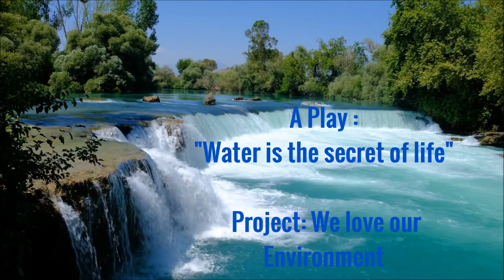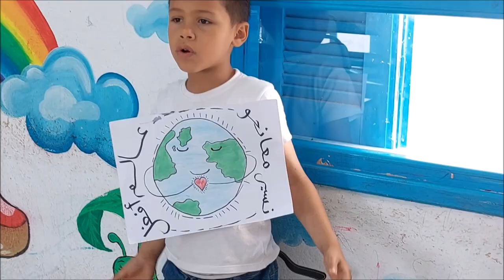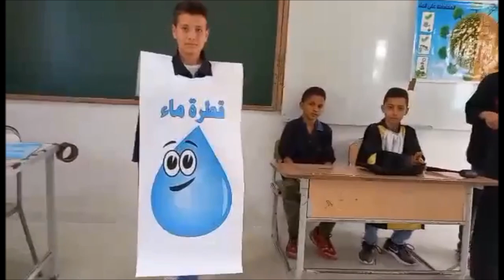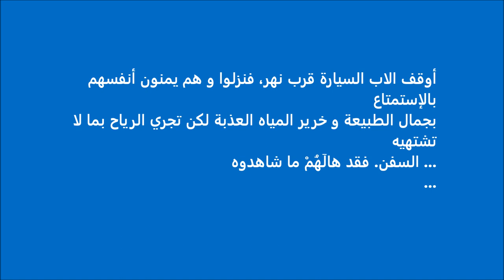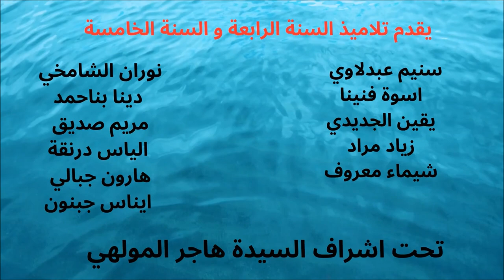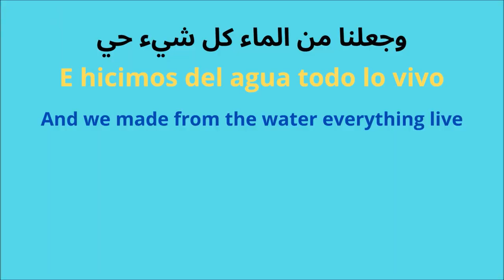Collaborative Play Water - مسرحية الماء - Project We love our Environment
مسرحية تعاونية انتجها طلاب من 9 مدارس في تونس والأردن. مشروع eTwinning: نحن نحب بيئتنا.
Collaborative theatre piece created by students from 9 schools in Tunisia
and Jordan. eTwinning project: We love our Environment

: Teachers
Najoua Slatnia - Abeer Shahin - Mohamed Sghaier - Haifa Naili - Naim Zouaoui - Neila Mersni  - Hager Mouelhi  - Hager Chammem  - Housem Ben Younes - Mohamed Ben Romdhan - Ahlem Dhahri  - Fatma Elserhan

Schools:
Grombalia High School. Nabeul. Tunisia
Qisarya Primary School. Jordan
Primary School Rwiguet, El Mida. Tunisia.
Primary School Zemnit. Tunisia
Primary School Errahma.Tunisia
Primary School El Amal, Hammamet. Tunisia
Primary School Ibn Bassem, Bouargoub. Tunisia
Primary School Arbi Zarrouk Beni Khalled.Tunisia
Hai Alarqoub Primary Mixed School. Jordan.